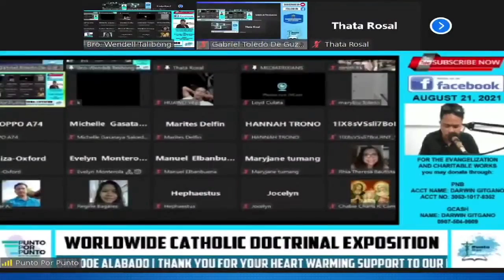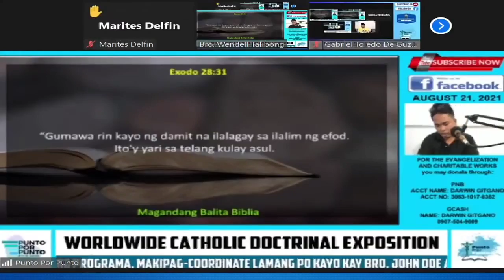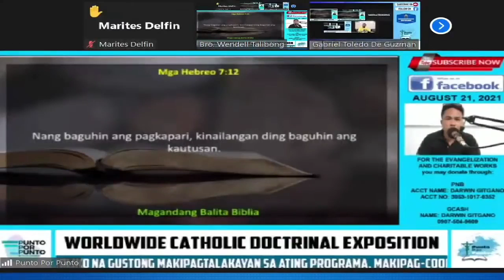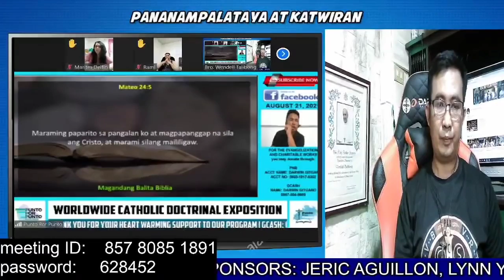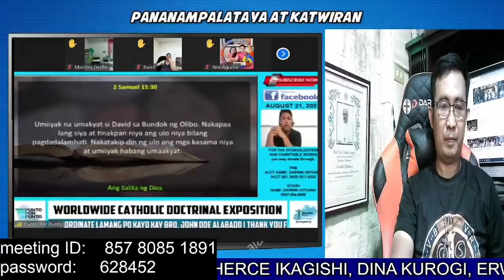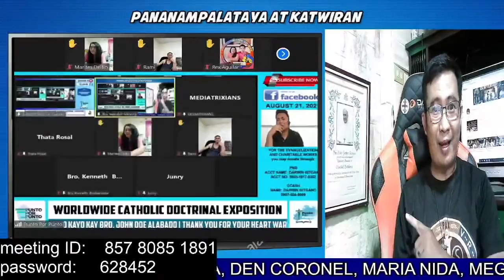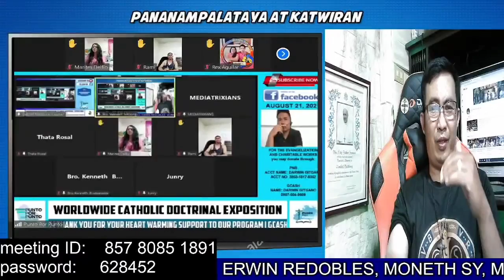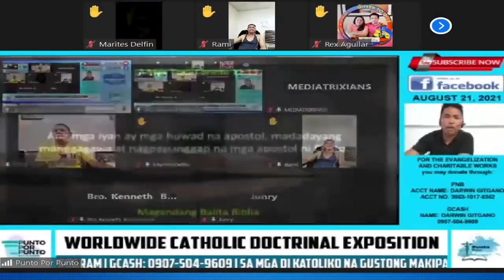Biblical ba ang kasuotan ng mga pari?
MADALAS BATIKUSIN NG IBANG SEKTA ANG PAGSUSUOT NG ABITO AT TAKIP SA ULO NG ATING MGA PARI MAGING ANG PAGSUSUOT NG MITRE AT KORONA NG ATING SANTO PAPA, BAKIT DAW ESPESYAL ANG SUOT NILA?
DAPAT NATING MAUNAWAAN NA ANG MGA PARI AY "IBINUKOD" NG DIYOS SA ATIN DAHIL BANAL ANG KANILANG GAWAIN. INUTOS NG DIYOS NA MAGING BANAL DIN ANG KANILANG ISUSUOT PARA SA LAHAT NG PARI NA MAGLILINGKOD SA KANYANG DAMBANA
MALINAW NA MABABASA NATIN SA BANAL NA KASULATAN..
IBINUBUKOD NG DIYOS SI AARON NA PARI AT ANG IBA PANG PARI SA MGA KARINAWANG NA TAO.
EXODO 28:1
"ipatawag mo ang kapatid mong si Aaron at ang mga anak niyang sina Nadab, Abihu, Eleazar at Itamar. IBUKOD MO SILA SA KARAMIHAN ng mga Israelita upang ma lingkod sa akin bilang MGA PARI"

EXODO 28:2
"IPAPAGAWA mo ang kapatid mong si Aaron ng MAGANDA at MARANGAL NA KASUOTAN nararapat sa kanyang Banal na Gawain"

BILANG PARI IPINAGAWA SILA NG DIYOS NG "MAGANDA" AT "MARANGAL" NA DAMIT NA NARARAPAT PARA SA MGA "BANAL NA GAWAIN"

ESPESYAL BA DAPAT ANG DAMIT NG MGA PARI ??
EXODO 28:6
"ang ESPESYAL NA DAMIT NG PARI ay kailangan na pinong telang lino na nay lang kulay ginto, asul, kulay ube at pula kailangang NAPAKAGANDA ng pagkakaburda nito"

KITA NIYO NA, DAPAT AY MAGANDA AT MARANGAL ANG SUOT NILA DAHIL BANAL ANG GAWAIN NILA. ANO DAW ANG ISUSUOT NILA?

EXODO 28:39 (Mbb)
"Ipapagawa mo si Aaron ng ABITO at TURBATENG yari sa pinong lino at pamigkis na buburdahan nang maganda"

EXODO 28:4 (Mbb)
"ito ang kasuutang ipapagawa mo: PEKTORAL, EFOD, ABITO binurdahang TUNIKA, TURBANTE at PAMIGKIS. ipapagawa mo ng sagradong kasuutan si Aaron at ang mga anak niyang lalaki upang magamit nila sa paglilingkod sa akin bilang MGA SASERDOTE (pari)"

EXODO 28:43
"kailangan nila itong ISUOT kapag Papasok sila sa Toldang tipanan o kapag lalapit sila sa ALTAR NG BANAL NA LUGAR sa paglilingkod bilang MGA PARI.. ang tutuning ito'y DAPAT SUNDIN ni Aaron at ng salinlahi MAGPAKILANMAN"

AYAN! NAPAKA LINAW, MALINAW PA SA SIKAT NG ARAW. KAYA ANG MGA PARI NATIN MAPASA HANGANG NGAYON, SINUSUOT NILA ITONG KASUOTAN NA ITO NA INUTOS MISMO NG DIYOS PARA SA MGA "BANAL NA GAWAIN" SA ATING INANG SIMBAHAN, "MAGPAKAILANMAN"

MAGING SI KRISTO
HEBREO 4:14
"Yaman ngang tayo'y mayroong isang lubhang DAKILANG SASERDOTE, na pumasok sa kalangitan, SI JESUS na Anak ng Dios, ay ingatan nating matibay ang ating pagkakilala."

SI CRISTO MISMO BILANG PINAKA DAKILANG HIGH PRIEST O' SASERDOTE NG AMA AY NAGSUOT NG GANYANG KASUOTAN:

PAHAYAG 1:13
"At sa gitna ng mga kandelero ay may isang katulad ng isang ANAK NG TAO, na may SUOT NA DAMIT HANGANG PAA, at may bigkis ang dibdib na isang PAMIGKIS NA GINTO."

GAYAN PO TALAGA ANG SUOT NG PARI,.. NA INIHALIMBAWA NI KRISTO BILANG DAKILANG PARI. HINDI PO NAKA BUSINESS ATTIRE, NA AMERICANA O' BARONG HE HE HE! HINDI PO BIBLICAL YUN

***PANTAKIP SA ULO***

ANG MGA ZUCCHETTO O' SKULLCAP, MITRE, TIARA,.. ISA SA MGA HALIMBAWA NG BANAL NA KASUOTAN NA SINUSUOT NG ATING KAPARIAN SA KANILANG ULO, NA MALIMIT NATING MAKITANG SUOT NI POPE FRANCIS ANG WHITE SKULLCAP

MAY MGA URI PO NG KULAY ANG SKULLCAP, DEPENDE PO SA KATUNGKULAN NG ISANG PARI

BAKIT NGA BA SILA NAG SUSUOT NG TAKIP NA ITO?

KATULAD NG PARING SI AARON .. LUMANG TIPAN PA LAMANG KAUGALIAN NILANG TAKPAN ANG KANILANG ULO.. KATULAD NG ZUCCHETTO AT MITRE.. TANDA NG KARANGALAN, KABANALAN AT PAGBIBIGAY PUGAY SA DIYOS

2 SAMUEL 15: 29-30 "Dinala nga uli sa Jerusalem ni Sadoc at ni Abiathar ang KABAN NG DIYOS: at sila'y nagsitahan doon. At umahon si David sa ahunan sa bundok ng mga Olibo, at umiiyak habang siya'y umaahon; at ang KANIYANG ULO AY MAY TAKIP at lumalakad siya na walang suot ang paa; at ang buong bayan na kasama niya ay MAY TAKIP ANG ULO ng bawa't isa, at sila'y nagsisiahon, na nagsisiiyak habang sila'y nagsisiahon."

Exodo, 29:6 "At IYONG IPUPUTONG ang MITRA sa kaniyang ulo, at ipapatong mo ang BANAL NA KORONA sa mitra."
LEVITICUS 16:4 "He SHALL PUT on the HOLY LINEN coat, and he shall have the linen breeches upon his flesh, and shall be girded with a linen girdle, and with the LINEN MITRE shall he be attired: THESE ARE HOLY GARMENT; therefore shall he wash his flesh in water, and so put them on."
MALINAW ANG SINABI NG DIYOS "THESE ARE HOLY GARMENT"
EXODUS 28:4 At ito ang mga kasuutang kanilang gagawin; isang pektoral, at isang epod, at isang balabal, at isang tunika na tinahing guhitguhit na naaanyong pariparisukat, ISANG MITRA at isang pamigkis: at kanilang igagawa ng mga banal na kasuutan si Aarong iyong kapatid, at ang kaniyang mga anak, upang makapangasiwa sa akin sa
ZACARIAS 3:5 "At aking sinabi, Suutan siya nila ng isang MAGANDANG MITRA sa KANIYANG ULO. Sa gayo'y sinuutan siya ng magandang mitra sa kaniyang ulo, at sinuutan siya ng mga kasuutan; at ang anghel ng Panginoon ay nakatayo sa siping."